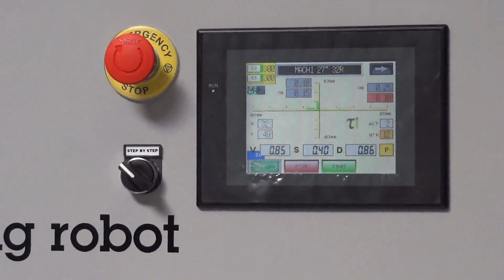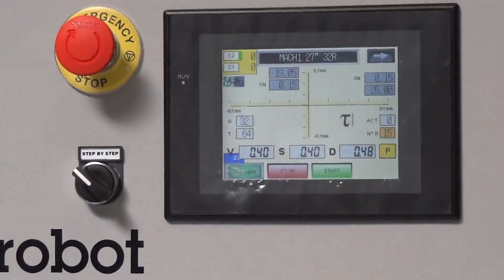FT2W Cas : Fast 2 wrench truer with Stab Option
Fastest truing machine with 2 wrenches
wheel process : Stabilization, tightening, truing and stabilization
for a perfect alligned and robust bicycle wheel